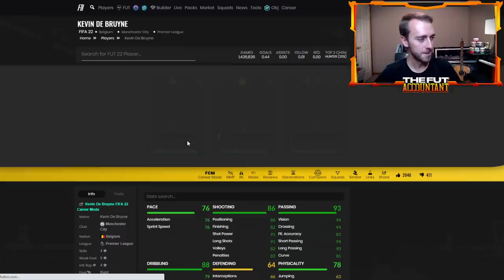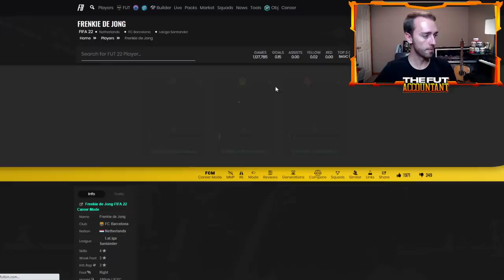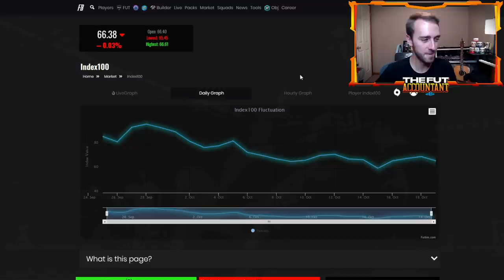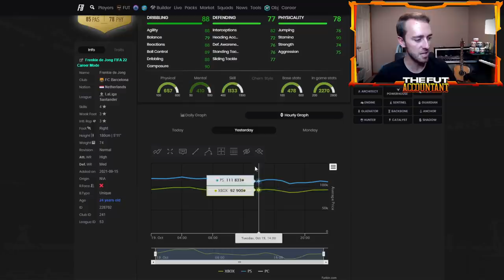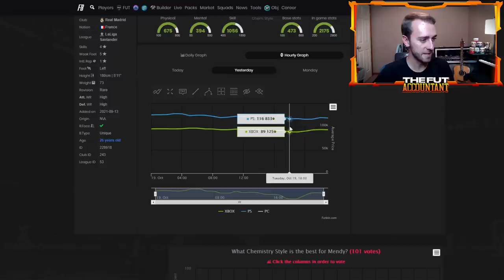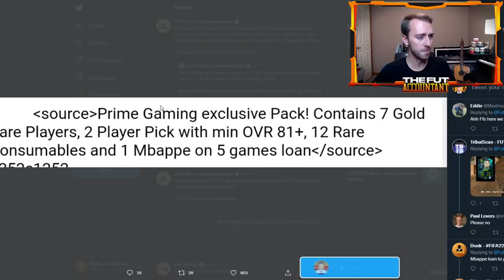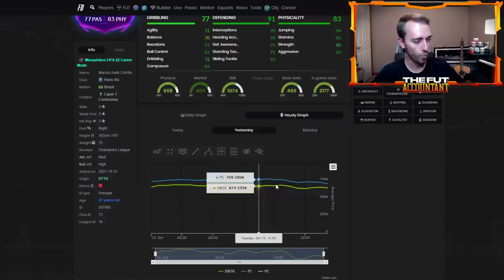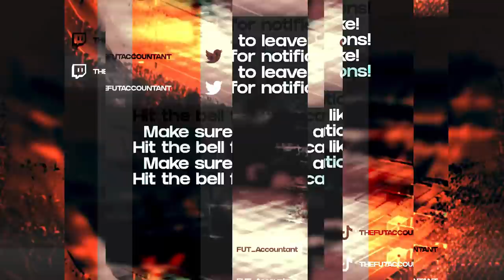THE MARKET IS CRASHING AGAIN! WHY ARE PRICES ALWAYS DROPPING? FIFA 22 Ultimate Team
The Market is Crashing again in FIFA 22 Ultimate Team! In this video we talk about why prices are always dropping and how you can learn from these market movements from yesterday!

FIFA 22 TRADING METHOD
FIFA 22 100K TRADING
HOW TO START FIFA 22 ULTIMATE TEAM
FIFA 22 INVESTING
FIFA 22 MAKE COINS
FIFA 22 MARKET CRASH
FIFA 22 MARKET WATCH
FIFA 22 MARKET UPDATE
FIFA 22 WHEN TO SELL
FIFA 22 OUT OF PACKS INVESTING
FIFA 22 SBC
FIFA 22 SBC FODDER
FIFA 22 SBC INVESTING
FIFA 22 ROAD TO THE KNOCKOUTS
FIFA 22 RTTK
FIFA 22 MARKET